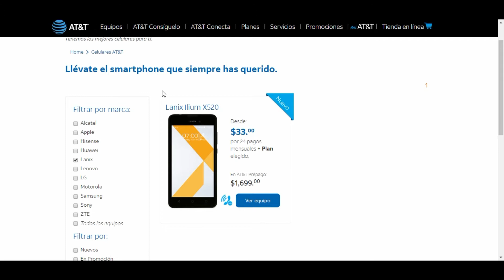Desbloqueo Gratis !!!! LANIX X520 de ATT - La Cápsula Nueva Sección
Hey Chavales esta nueva sección tengo 60 Segundos para transmitir información, conocimiento, tips la rabia o la Gripa lo que pegue primero.

En esta sección les doy el tip de como  desbloquear Gratis su nuevo teléfono Lanix X520 de At&t sin el uso de ninguna Caja o modificar el software o hacer cualquier daño al Telefono.

Metodo 100% Probado solo ingresen a la pagina de

Y Ya quedó nos seguimos viendo y moviendo !

Si quieres ver la Cápsula #2

Si quieres ver la Cápsula #3